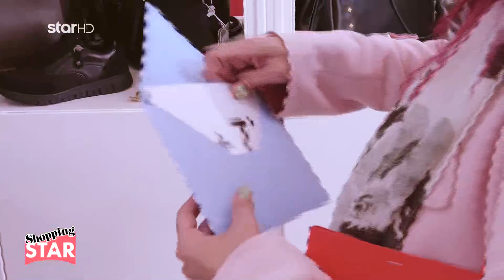Shopping Star - 24.11.2022 «Στιλάτη με λευκό T-shirt το βράδυ»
«Στιλάτη με λευκό T-shirt το βράδυ»

    - Η 24χρονη Εύη, φοιτήτρια Ιατρικής

    - Η 49χρονη Εύα, υγειονομικό προσωπικό

    - Η 36χρονη Ελένη, καθηγήτρια φωνητικής και πιάνου

    - Η 51χρονη Αρετή, wedding planer

    - Η 24χρονη Ελένη, φοιτήτρια βιοηθικής

Καθημερινά, στις 16:00.
S07EP54